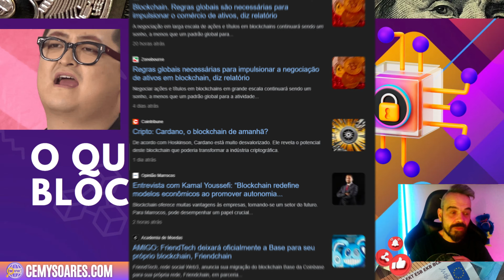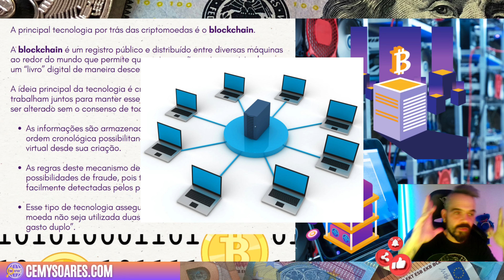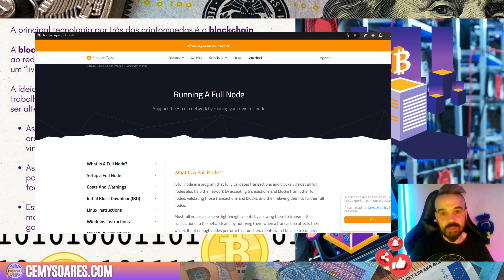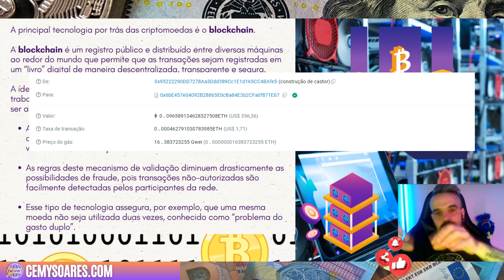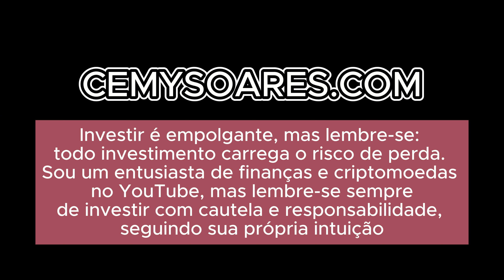Blockchain em 5 Minutos: Tudo o Que Você Precisa Saber! ⏳💎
🌐 Você já ouviu falar em blockchain, mas nunca entendeu como ela funciona? 🤔

No vídeo de hoje, vou te explicar de forma simples e clara o que é a blockchain e por que essa tecnologia é considerada segura e descentralizada. 🔗💡

📌 O que você vai aprender:
🔹 O que é a blockchain e como ela funciona 🏦
🔹 A diferença entre blockchain e bancos tradicionais 📉
🔹 Por que a blockchain é considerada segura e imutável 🔐
🔹 Como essa tecnologia está revolucionando o sistema financeiro 🚀
🔹 A relação entre blockchain e criptomoedas 💸

💡 Se você quer dominar os conceitos básicos da blockchain e explorar o universo das criptomoedas com mais confiança, esse vídeo é para você!

💡 Ajuda contínua para desenvolver disciplina financeira e habilidades de investimento! 📈💪

🔑 Suporte motivacional e educativo para alcançar sua liberdade financeira! ✨💰

🎓 FORMAÇÃO:
"Comece do Zero: Guia para Dominar a Análise de Mercado!"
🔍 Como Usar Ichimoku e Fibonacci para dominar o Trading View! 📊📉

Carteira de hardware baseada em NFC, do tamanho de um cartão de banco!!
    ✔️ Sem baterias/cabos, segurança MILITAR!!